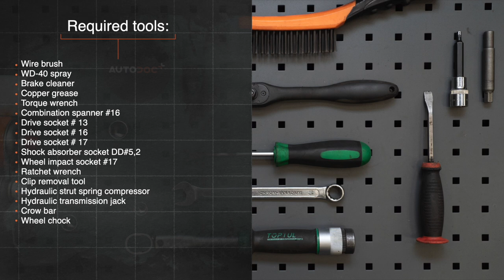Hvordan bytte bak fjærer der på AUDI A4 B5 Sedan [AUTODOC-VIDEOLEKSJONER]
Hvordan bytte bak fjærer / spiralfjærer / opphengingsfjær på AUDI A4 1 (8D2) 1.6 Sedan 1994–2001 [AUTODOC-VIDEOLEKSJONER]

Fjærer til kjøretøyet AUDI A4 B5 Avant (8D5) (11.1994–09.2001) / AUDI A4 B5 Saloon (8D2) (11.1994–09.2001) / AUDI A6 (4B5) (4B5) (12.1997–01.2005) / AUDI A8 D2 (4D2, 4D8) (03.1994–09.2002) / VW Passat B5 Saloon (3B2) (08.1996–11.2000) bør som regel erstattes i én og samme prosedyre. Det er imidlertid noen små forskjeller, på grunn av spesifikke egenskaper ved kjøretøyets design.

Alle video- og PDF-veiledninger om utskifting av deler i AUDI A4 B5: last ned og se på AUTODOC CLUB

0:00 — AUDI A4 B5 – fjærer / spiralfjærer / opphengingsfjær: trinn-for-trinn veiledning for utskifting
1:32 — Løsne hjulboltene.
2:09 — Koble fra ABS-sensorens ledninger.
4:10 — Ta bort fjæren.
4:31 — Installer fjæren på støtdemperen.
5:10 — Løs ut fjæren.
6:27 — Koble til ABS-sensorledningene.
7:50 — Skru inn boltene.